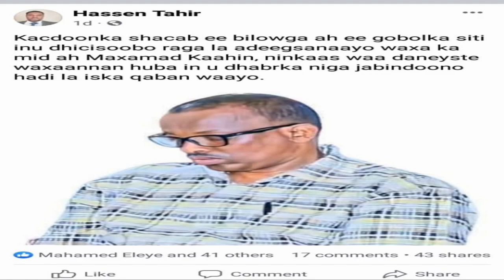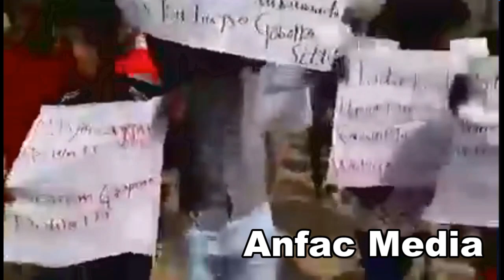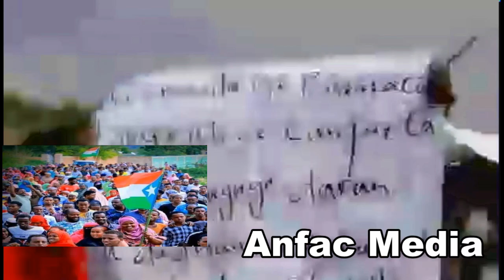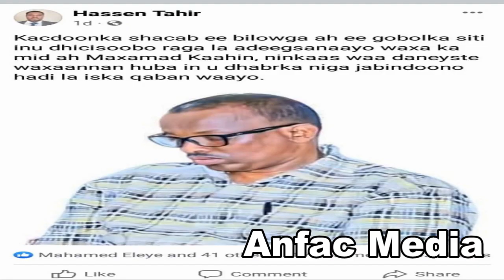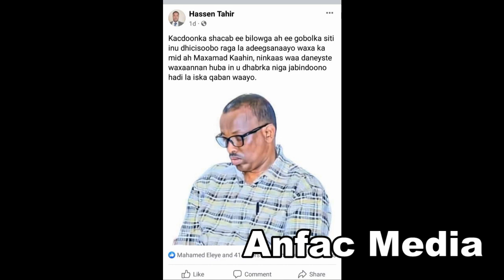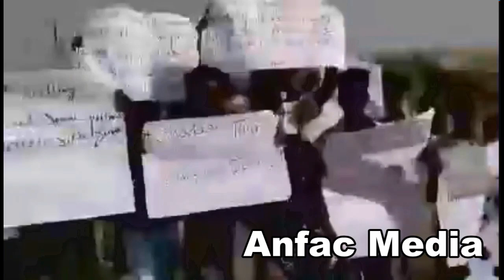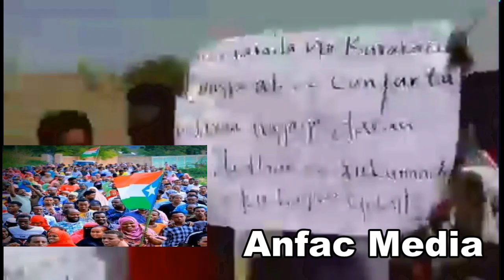live Dood Adag Gobolka Siti iyo DDS Waxa isku Haysta Dagaalka Canfarta